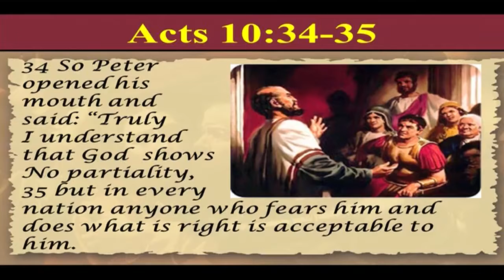02 08 18 Bishop Amma | అంశం : ప్రతి జనములో ఆయనకు భయపడి నీతిగా నడుచుకొనువానిని అయన అంగీకరించును.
02 08 18 Bishop Amma02 08 18 Bishop Amma | అంశం : ప్రతి జనములో ఆయనకు భయపడి నీతిగా నడుచుకొనువానిని అయన అంగీకరించును.